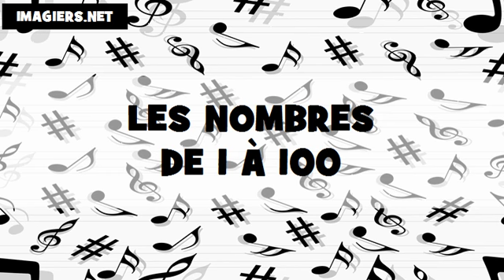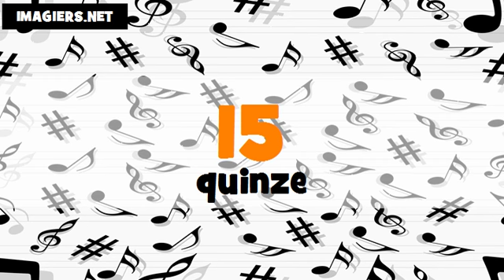I numeri francesi # Da 1 a 100 # Féminin+masculin